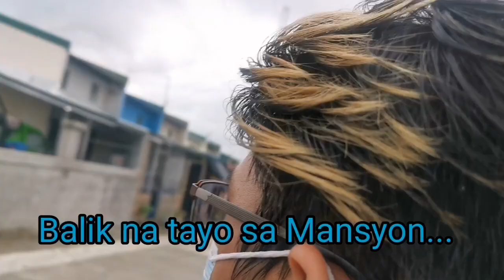Part 2 PaMANsyon @ Naic Cavite.